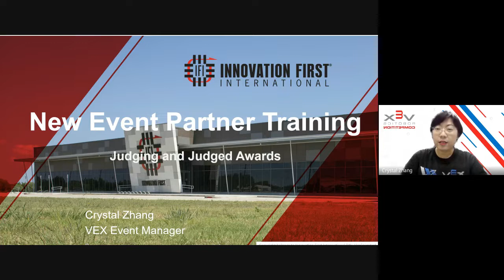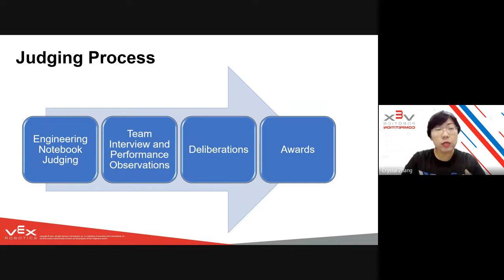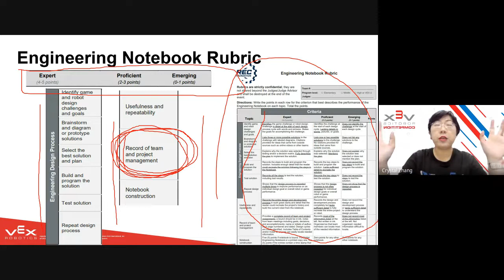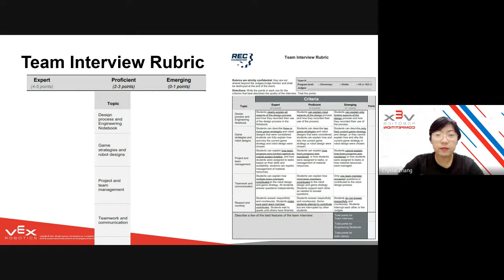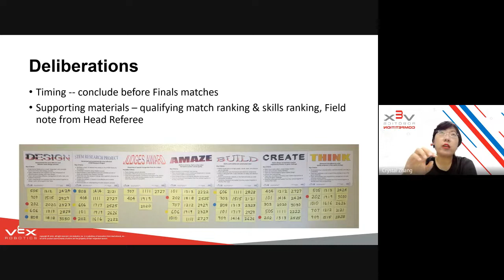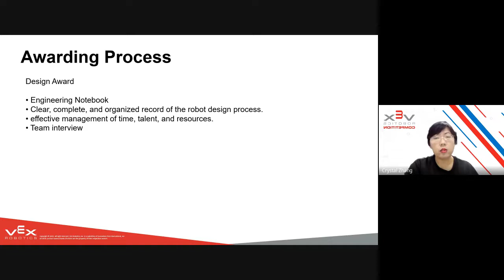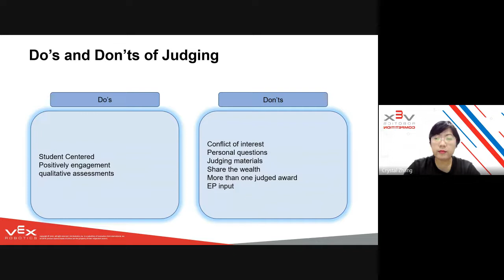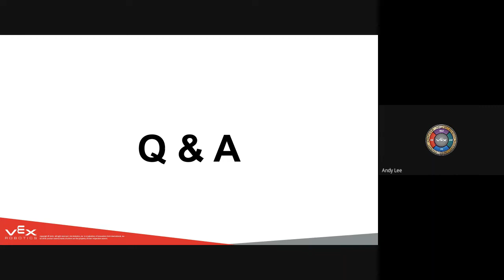2022-23 Event Partner Training. How to become a Judge-VEX IQ Competition & VEX Robotics Competition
Join our Asia Pacific events team to discuss how you can become a Judge for your next VEX Robotics Competition.